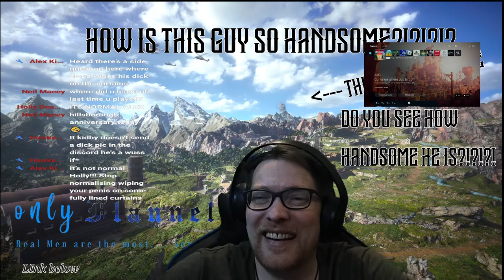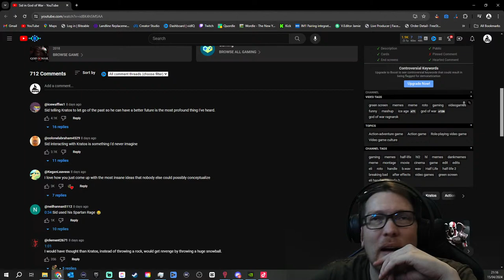🔴 Live Did someone say Sidequests? - Final Fantasy VII Rebirth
Mainly because Jim didn't believe. we are actually progressing the main story in chapter 10 to see what the Gi want

Embark on an unforgettable journey with me as we dive into the reborn world of Final Fantasy VII in the FF7 Rebirth demo! Join this exclusive live stream as we unravel the mysteries and marvels of this highly anticipated remake, experiencing the magic of Midgar like never before.

The FF7 Rebirth demo offers a tantalizing glimpse into the stunning visuals, revamped gameplay mechanics, and nostalgic storytelling that await us in the full game. As we guide Cloud and the Avalanche crew through their daring mission, we'll encounter familiar faces, breathtaking landscapes, and heart-stopping moments that will leave us craving for more.

In this live stream, you'll witness my genuine reactions and insights as I navigate through the demo, exploring every corner of Midgar and uncovering its secrets. Whether you're a longtime fan or a newcomer to the series, join us for an epic adventure that promises to captivate and inspire.

Don't forget to use the following hashtags to help with SEO and search optimization: